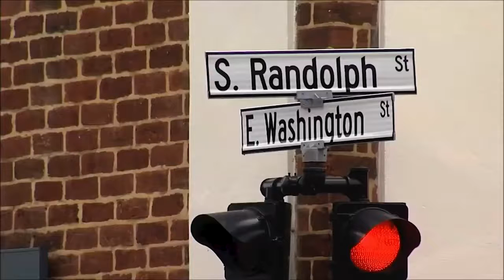Sarah Sanders Says She Was Booted From VA Restaurant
June 23, 2018 - White House press secretary Sarah Huckabee Sanders said Saturday she was booted from a Virginia restaurant because she works for President Donald Trump, becoming the latest administration official to experience a brusque reception in a public setting. (June 23 )